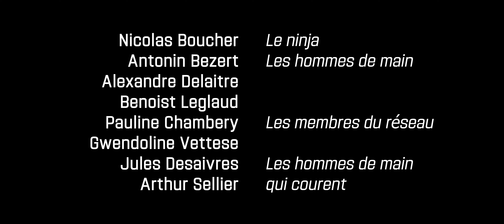JEAN VICK : Grabuge à Maubeuge - La Calebasse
Jean Vick est de retour à Maubeuge. Il a les boules : va y avoir du grabuge...
La Calebasse, qu'est-ce que c'est ?

C'est une sorte de collectif. Une association de gens avec parfois quelques idées tentant de faire des trucs.